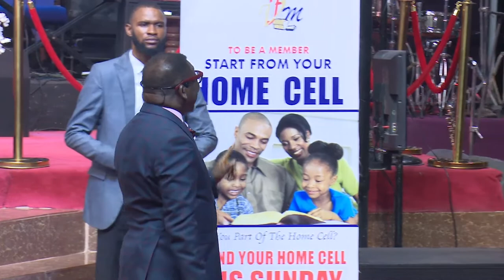Access to Supernatural Blessing | Bishop Dr Abraham Chigbundu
Series on Divine Revelation (Episode 1)
Voice of Freedom Ministries is a dynamic and fast growing Church, dedicated to the total liberation of the lives of men and women from satanic bondage.
Bishop Abraham Chigbundu is a renowned Apostle Of Deliverance based in Benin City, Nigeria. He is the Presiding Bishop of Voice of Freedom Ministries International.